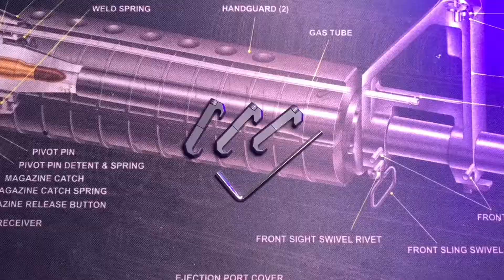魚骨整線器 JQ-091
煩惱絲 太多嗎?
幫你處理~